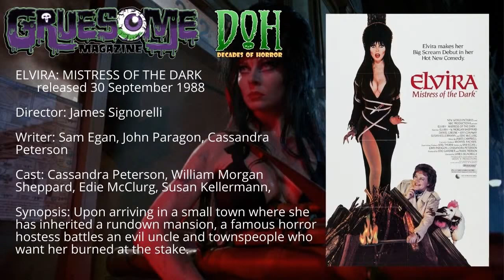Review of ELVIRA: MISTRESS OF THE DARK (1988) Ep 172 Decades of Horror 1980s, Comedy Horror Gold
“Listen, young lady. I don’t know who you are or where you came from, but you most certainly don’t fit in this town. Why you don’t even fit in that dress.” Well, that wasn’t a very nice thing to say. Join your faithful Grue-Crew – Crystal Cleveland, Chad Hunt, Bill Mulligan, and Jeff Mohr – as they experience the media phenomena known as Elvira in Elvira: Mistress of the Dark (1988).

Episode 172 – Elvira: Mistress of the Dark (1988)

Upon arriving in a small town where she has inherited a rundown mansion, a famous horror hostess battles an evil uncle and townspeople who want her burned at the stake.

Director: James Signorelli
Writers: Sam Egan, John Paragon
Cast
Cassandra Peterson as Elvira / Great-Aunt Morgana Talbot
W. Morgan Sheppard as Great-Uncle Vincent Talbot
Daniel Greene as Bob Redding
Susan Kellermann as Patty
Edie McClurg as Chastity Pariah
Robert Benedetti as Mr. Calvin Cobb
Kurt Fuller as Mr. Glotter
Jack Fletcher as Mr. Bigelow
William Duell as Lesley Meeker
Pat Crawford Brown as Mrs. Meeker
Ellen Dunning as Robin Meeker
Kris Kamm as Randy
Scott Morris as Sean
Ira Heiden as Bo
Jeff Conaway as Travis
Frank Collison as Billy
Frank Welker as the voice of Algonquin

Elvira: Mistress of the Dark is Bill’s pick and it is a first-time watch for him. He did enjoy the watch and even though it’s a bad movie, Elvira is a great, compelling character and Cassandra Peterson knows that character inside and out. It might not be a surprise that Crystal loves everything about Elvira and watches this film 2 or 3 times each year. For her, it’s lighthearted and silly and super dumb and super good. Lilly Munster meets The Addams Family meets Henny Youngman is how Chad sees Elvira and he’s a big fan as well. As another first-time viewer, Jeff agrees it’s an enjoyable, fun movie and he loved all the good character actors supporting Cassandra Peterson.

If you haven’t seen it or haven’t seen it for a while, check it out! You know you want to! As of this writing, Elvira: Mistress of the Dark is available to stream on Shudder, Hulu, and Amazon Prime, and on physical media as a Blu-ray from Arrow Films.

Every two weeks, Gruesome Magazine’s Decades of Horror 1980s podcast will cover another horror film from the 1980s. The next episode’s film, chosen by Crystal, will be Society (1989).

Please let them know how they’re doing! They want to hear from you – the coolest, grooviest fans: leave them a message or leave a comment on the site or email the Decades of Horror 1980s podcast hosts at